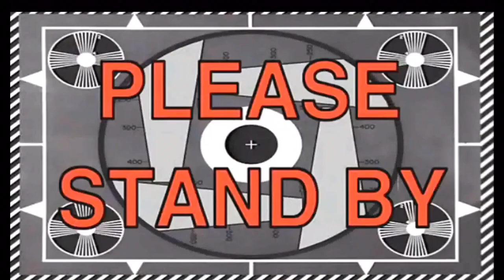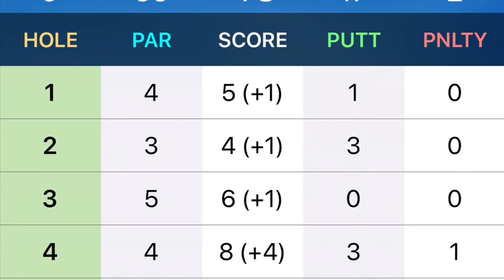Back into the swing of things - Golfing at Tony Butler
Cesar Cortez here. Finally able to play after a good while. Todays location is at Tony Butler Municipal Golf course in Harlingen Texas.Do I still have it? Lets find out.